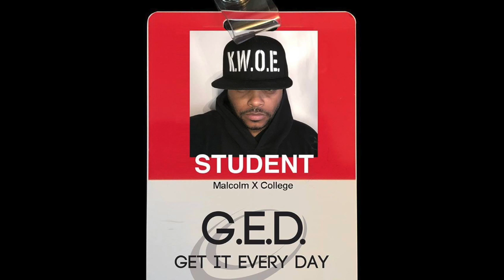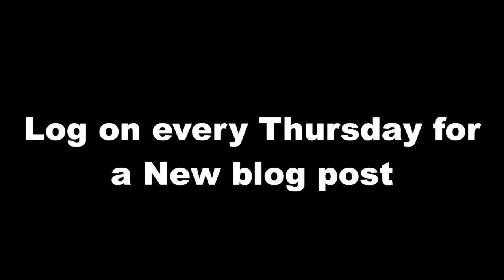My Level is Next: Blog 207 - Promontory 3 - Taylor Mallory - LevelNextMusic.com